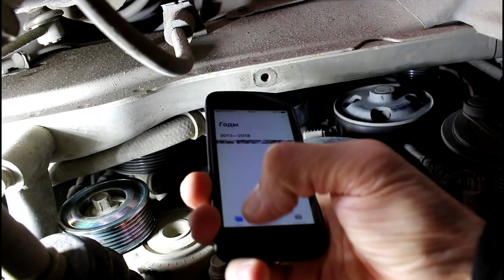Замена приводного ремня и роликов Mazda Demio 1,3 2004 Мазда Демио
ролик натяжителя  AMIWA  16201166
ролик опорный  TORQUE  KR-5163
ремень ручейковый  AVANTECH  6PK2010